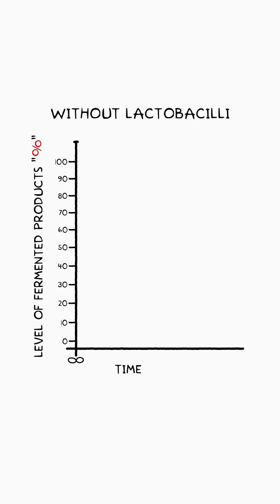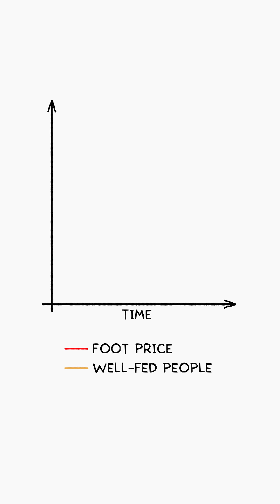What if all bacteria on Earth disappeared?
A fast, shocking tour of a world suddenly without bacteria—and why life as we know it wouldn’t last long.🔬⏳